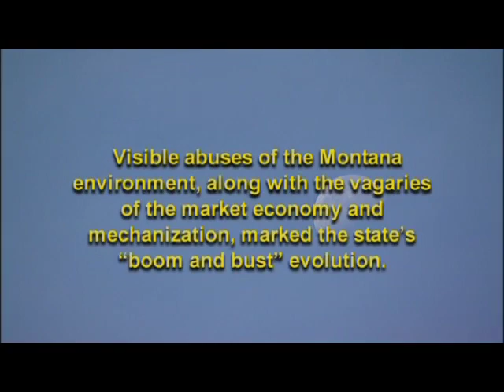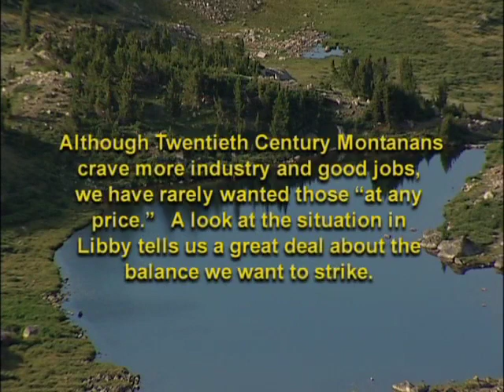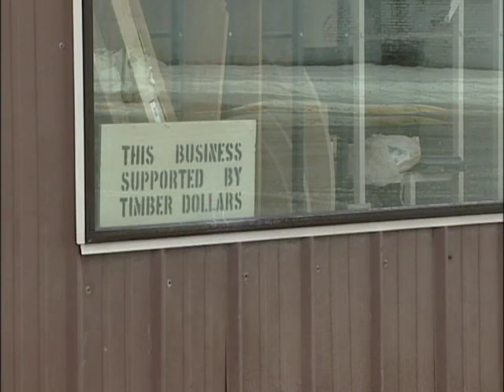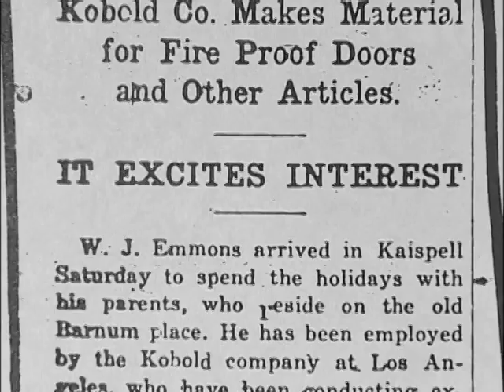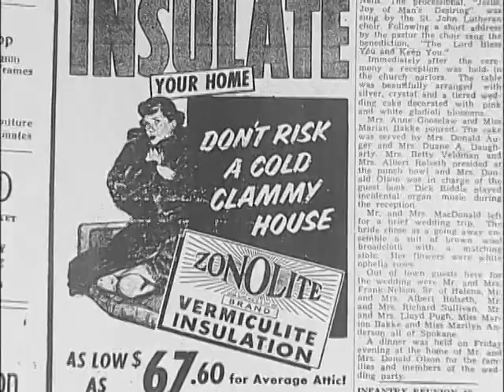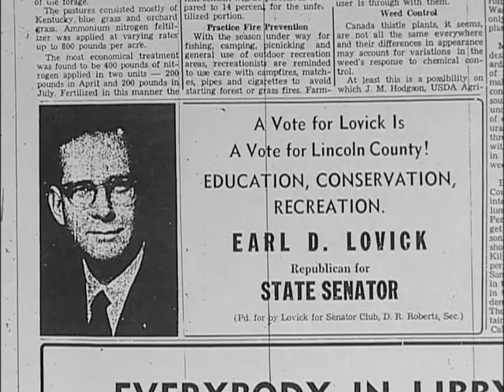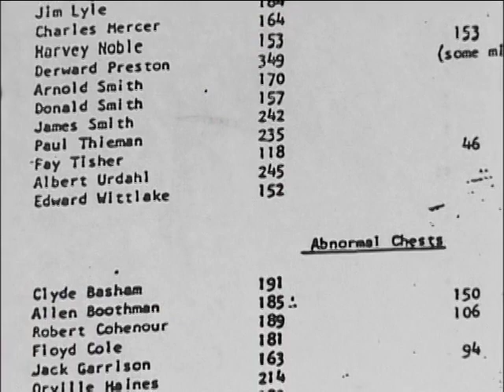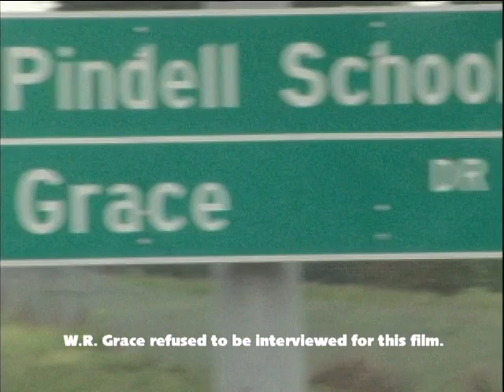Montana Mosaic 9: A Clean and Healthful Environment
This 23-minute video—which in large part presents excerpts from the feature-length documentary, Libby, Montana—describes the history of vermiculite mining in Libby. Libby's blue-collar history is traced from its logging roots to the discovery of vermiculite in the soil. For a quarter of a century, Libby residents saw vermiculite mining as a source of opportunity and prosperity. But the asbestos-contaminated vermiculite ended up taking a devastating toll on Libby families. Today, Libby continues to deal with this painful legacy. Teachers: find user guides with discussion questions